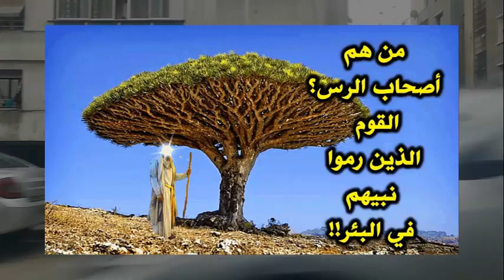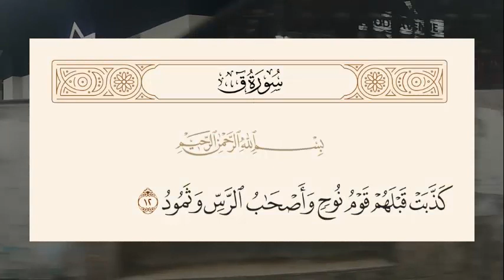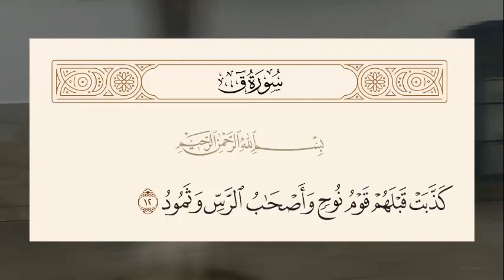من هم أصحاب الرس؟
إنهم قوماًَ يعبدون شجرة الصنوبر يقال لها (شاه درخت) كان يافث بن نوح غرسها بعد الطوفان على شفير عين يقال لها (روشن آب)   ولما طال منهم الكفر بالله وعباد الشجرة، بعث الله إليهم رسول من بني إسرائيل من ولد يهوداً فدعاهم برهة إلى عبادة الله وترك الشرك، فلم يؤمنوا، فدعا على الشجرة فيبست، فلما رأوا ذلك ساءهم، فقال بعضهم: إنّ هذا الرجل سحر آلهتنا، وقال آخرون: إن آلهتنا غضبت علينا بذلك لما رأت هذا الرجل يدعونا إلى الكفر بها فتركناه وشأنه من غير أن نغضب لآلهتنا.